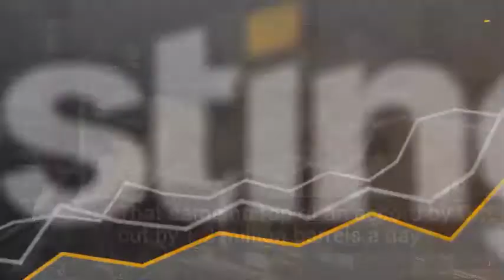Russia to Discuss Output Cut Details With National Oil Firms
Russian Energy Minister Alexander Novak said he will discuss implementation of output cuts with local oil firms.
Novak said the talks are planned to take place on Wednesday.
"Each company will determine where it cuts output, on old or new oil fields," he told journalists.
Russia has pledged to cut by some 300,000 b/d as part of reduction by non-OPEC producers of 558,000 b/d.
That came on top of an accord by OPEC to cut by 1.2 million barrels a day.